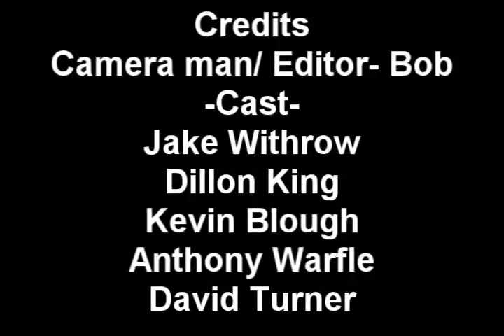The Smart Chair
The smart chair does what it says it makes you smart. Watch how this can start a contraversy.